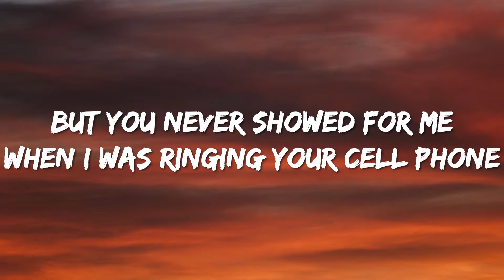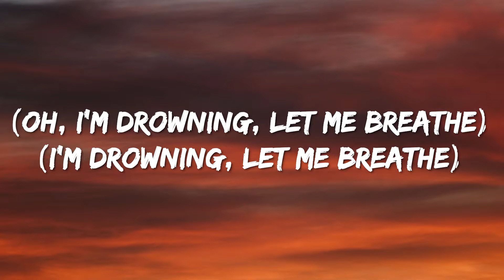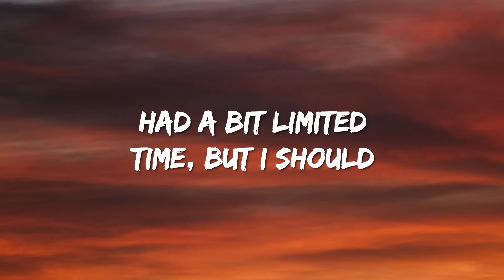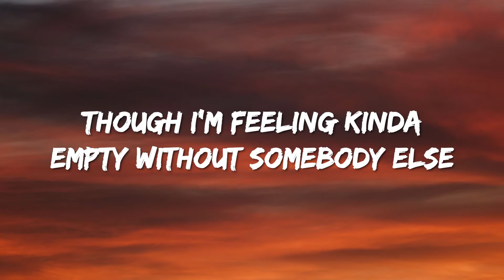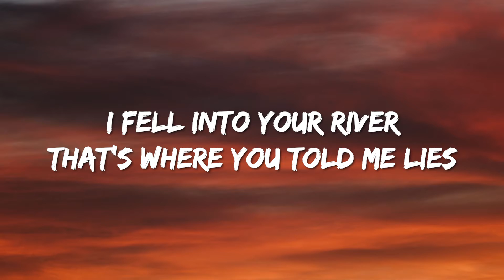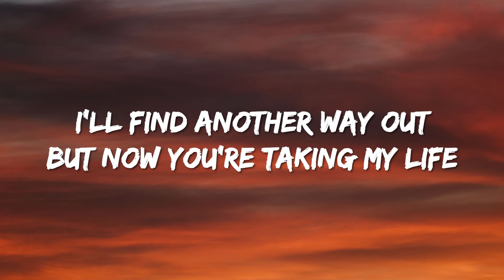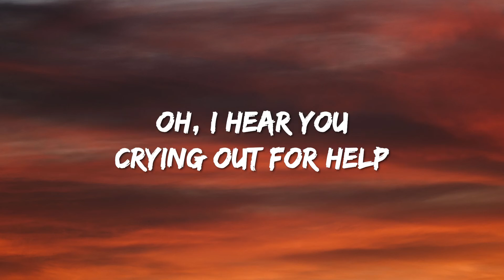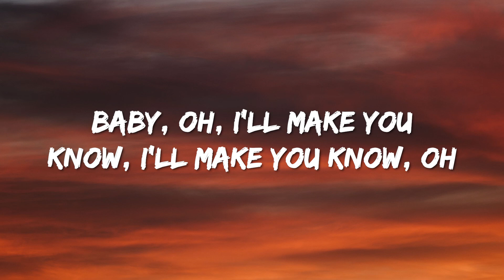BoyWithUke - Toxic (Lyrics)